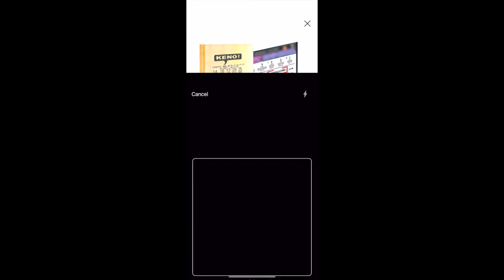LUCKY MONEY MARATHON 78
ON MY ROAD TO THE RICHES EVERYTHING IS VERY MUCH POSSIBLE. I DON'T BELIEVE I KNOW I HAVE WON BIG MONEY...TIME WILL SOON CATCH UP TO MY REALITY BECAUSE IT IS ALREADY MANIFESTED. I AM THE GIF.